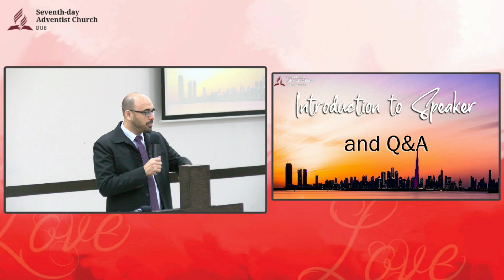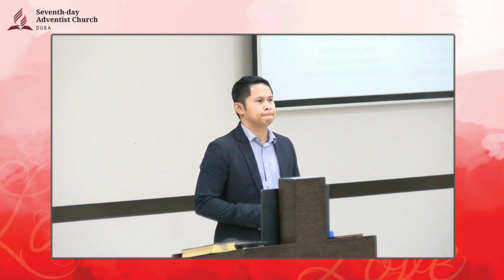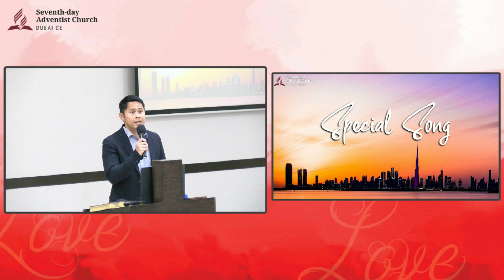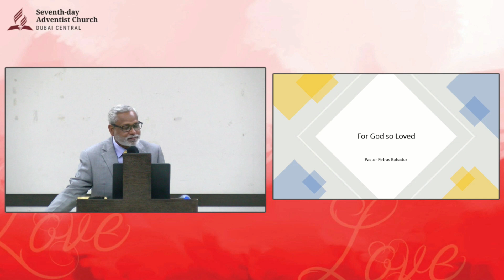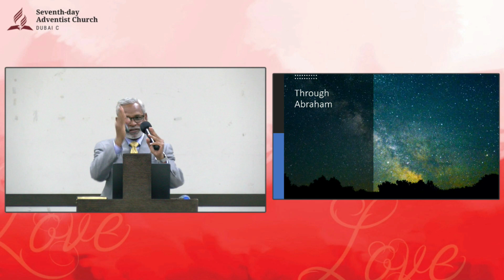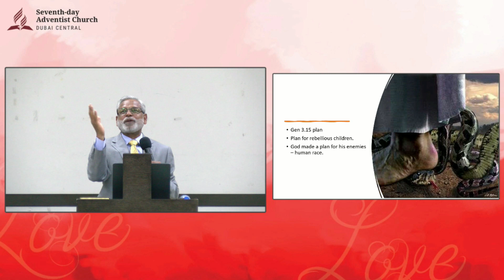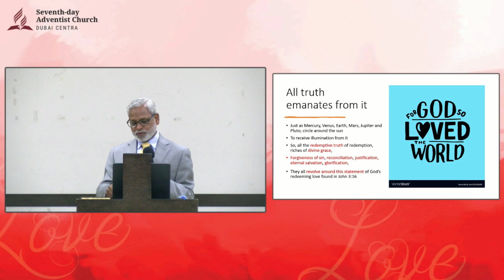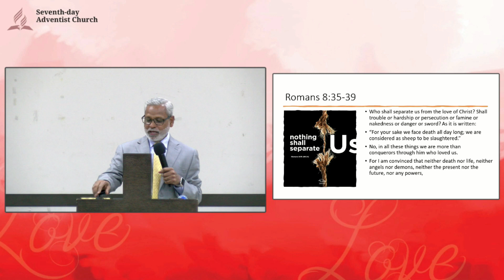For God So Loved_DCC Connection Day2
DCC Connection_May 25-28, 2022
Day 2- For God So Loved